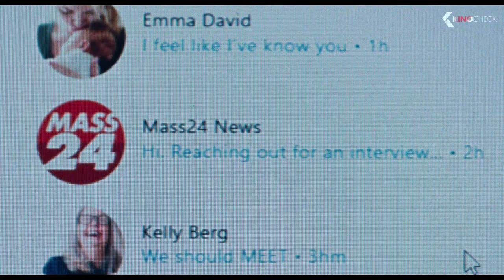DREAM SCENARIO Trailer (2023)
Dream Scenario (2023) is the new comedy movie starring Nicolas Cage, Julianne Nicholson and Dylan Baker.